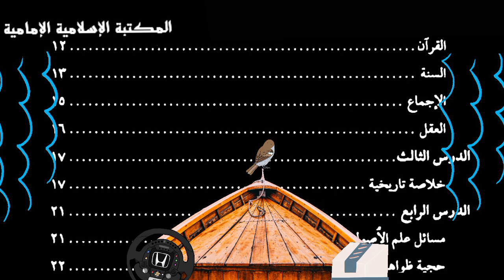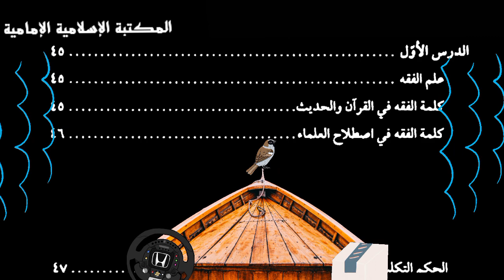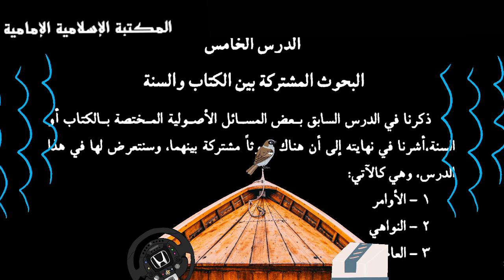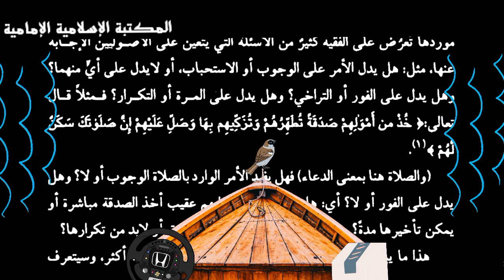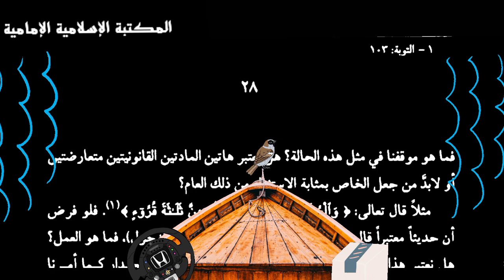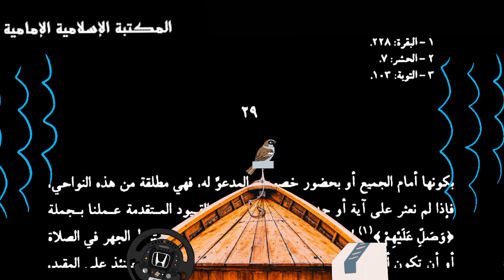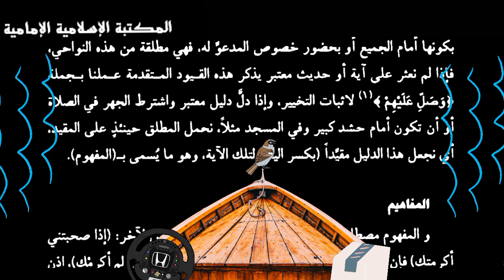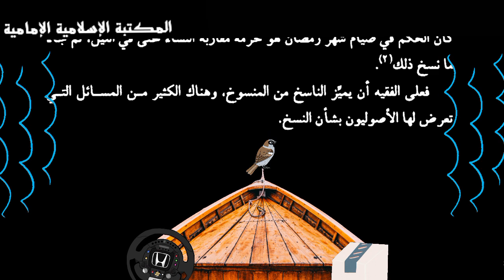كتاب إلكتروني📖 مدخل إلى العلوم الإسلامية - الأصول ، الفقه - الشيخ مرتضى المطهري.pdf⇩